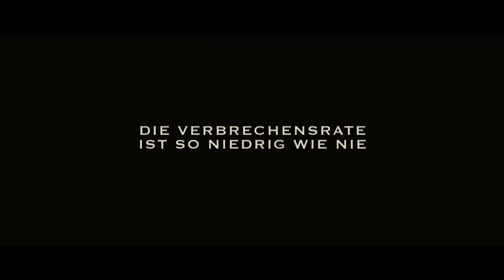The Purge - Die Säuberung (2013) HD Trailer Deutsch German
HD-Trailer zum Film "The Purge - Die Säuberung"

(Video: Universal Pictures)